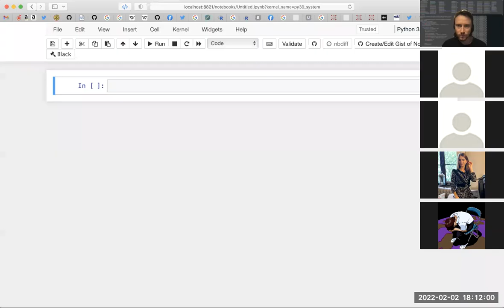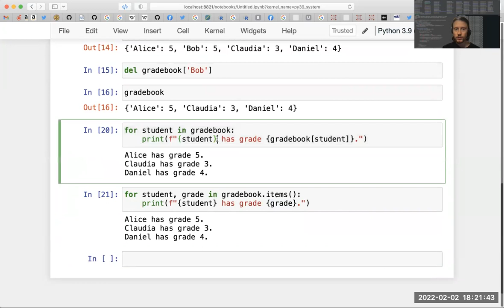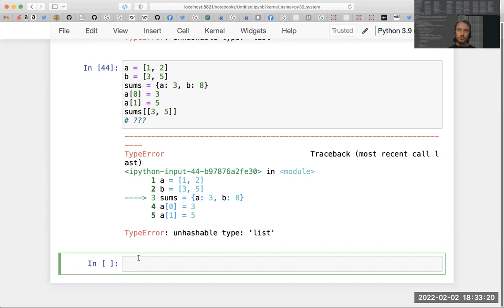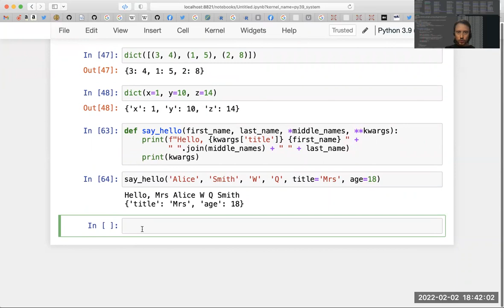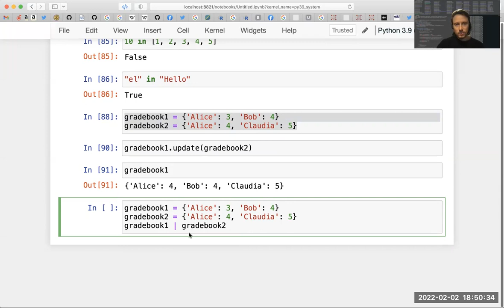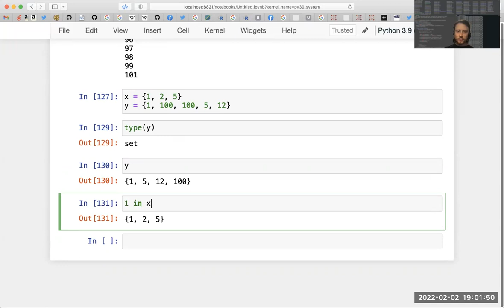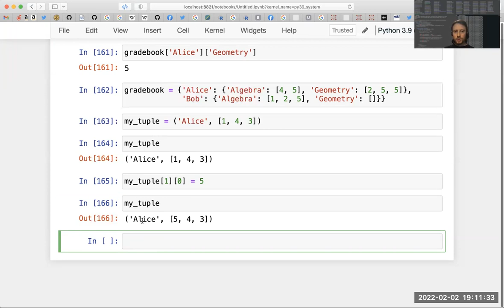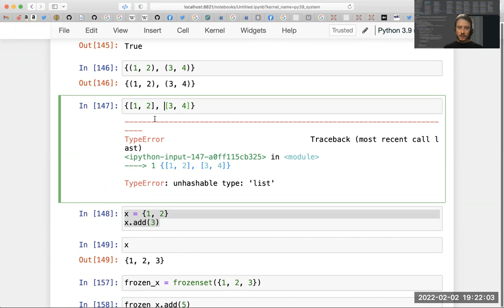Словари. Множества. Наука о данных, Совместный бакалавриат ВШЭ-РЭШ. 2022-02-02